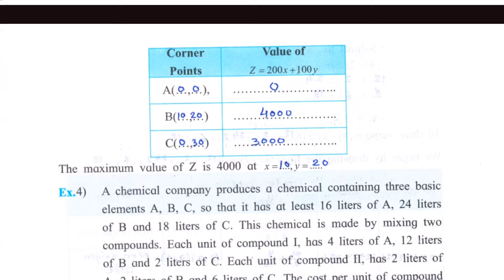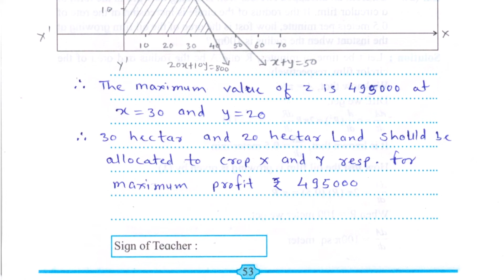12th math practical book - class 12th maths practical 8 linear programming class 12 practical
12th math practical book - class 12th maths practical 8 linear programming class 12 practical